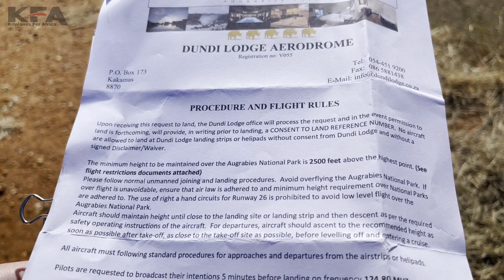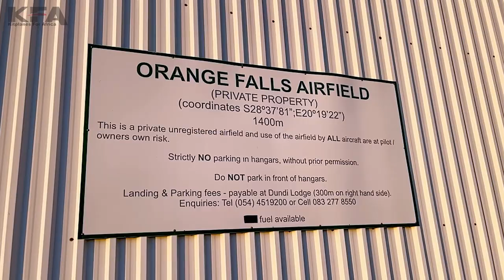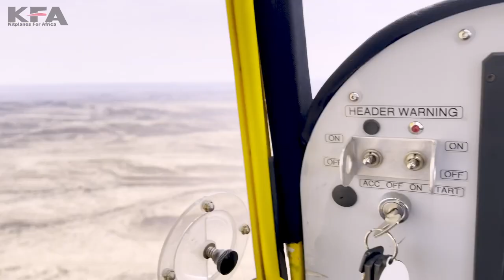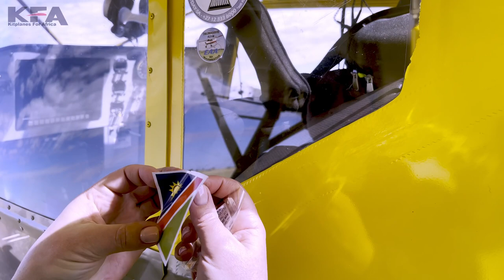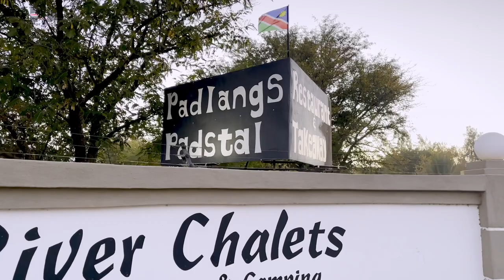Flying the Moon with our KFA aircraft Part 1 - Meet a Zonkey on this leg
We fly from Johannesburg, South Africa to Mariental, Namibia in the first part.  Join myself and 3 other aircraft as we explore Namibia by air in our KFA Safari's for the next 11 days. In part 1 we fly from the Petit Airfield, Johannesburg to Dundi Lodge near the Augrabies waterfall (Upington) and meet up with the rest of the gang. The next day we head for Upington International then  Keetmanshoop International and finally Mariental.

Zonkey - what is that?